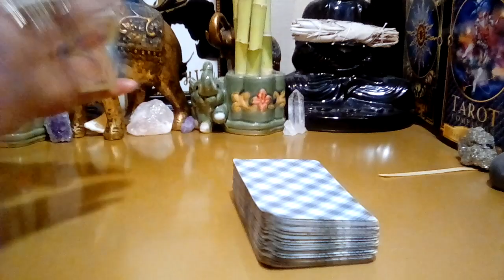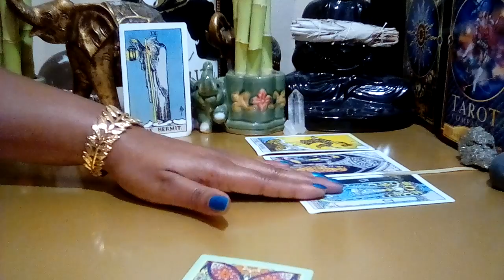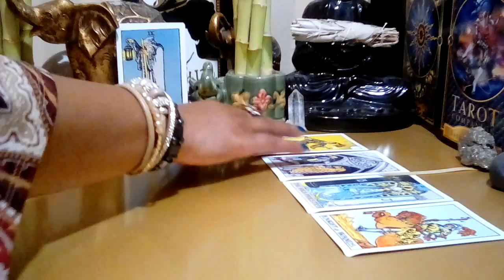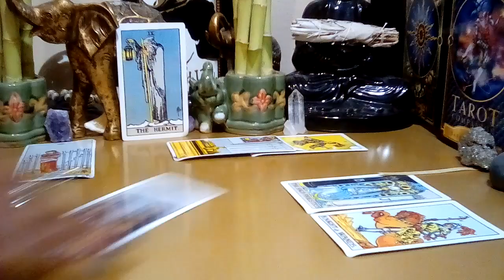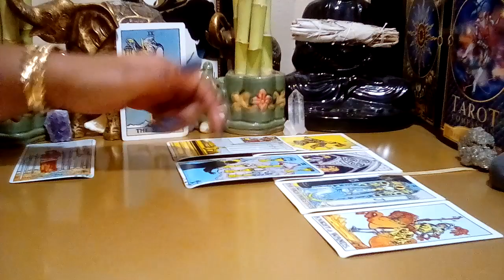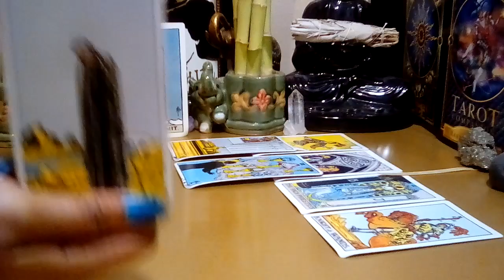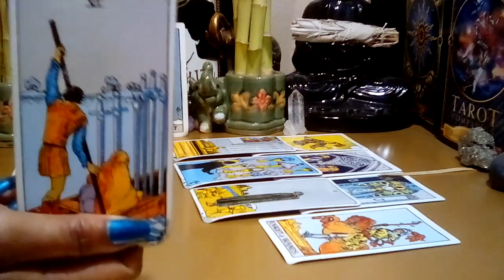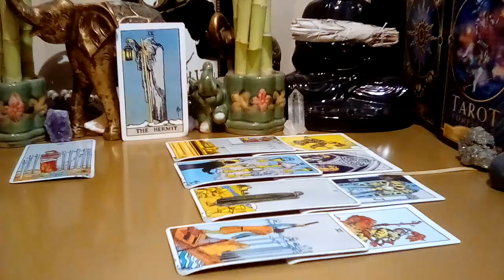Virgo: They Regret It Virgo! Take The Block Off! (Peek At Your Partner) September 2021 (19-25)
Virgo September 2021 Tarot Love Reading.

Decks Used:
Cosmic Tarot
Crystal Visions
The Pictorial Key
Rider-Waite Tarot